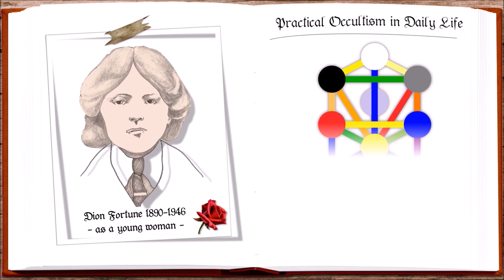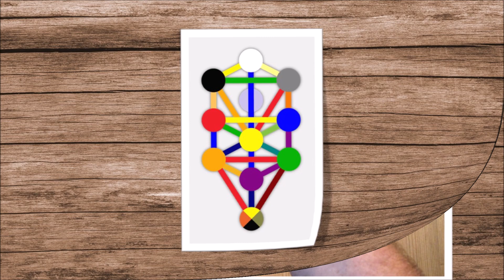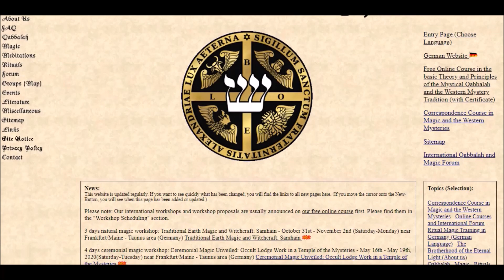Practical Occultism in Daily Life by Dion Fortune – Chapter 3 [Occult Audio Book]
Learn with us online - The secret Wisdom of the Mystical Qabbalah

Violet Mary Firth, also known as Dion Fortune, was an important British occultist, ceremonial magician and author. The Brotherhood of the Eternal Light is in direct lineage with the tradition of Dion Fortune and recognizes her as a spiritual ancestor.

In this video series, we are pleased to introduce some of the writings of Dion Fortune to you. This video is about the second chapter of "Practical Occultism in Daily Life", in which Dion Fortune describes the planes of existence and their correspondences with the human soul and the senses. She then explains what prerequisites are necessary to make it possible to influence one's own environment.

We hope you enjoyed the video. If you have any questions, please feel free to write them in the comments. We will create a video to answer your questions after this video series. Would you be interested in us commenting on the writings of Dion Fortune and explaining in more detail her teachings and spiritual philosophy?